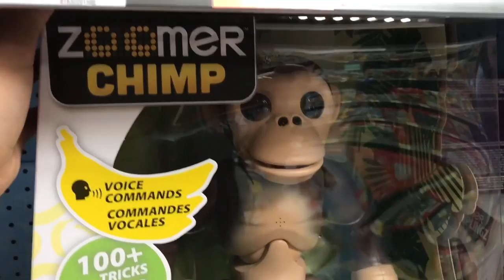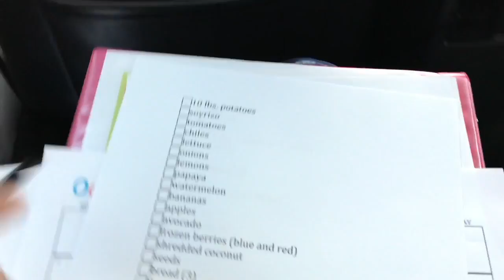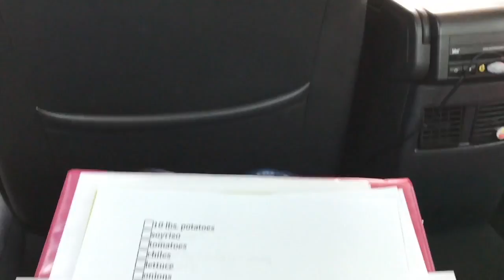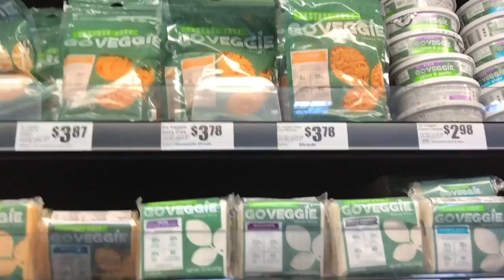T.P. FORTS AND LEGO BLOCKS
come grocery shopping with us